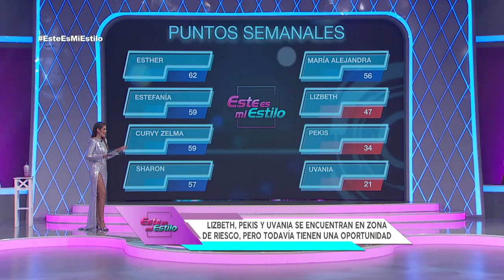¡Uvania trajo un atuendo de los 80s muy en tendencia! | Gala 6 | Este Es Mi Estilo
Sin embargo a los jueces les hubiera gustado algo más colorido.

Conducido por Vanessa Claudio, Este Es Mi Estilo Cuenta con los jueces  Shanik Aspe, David Salomón y Apio Quijano.  Al presentar su estilo, las participantes lucharán por obtener una calificación positiva de los jueces más críticos de México.